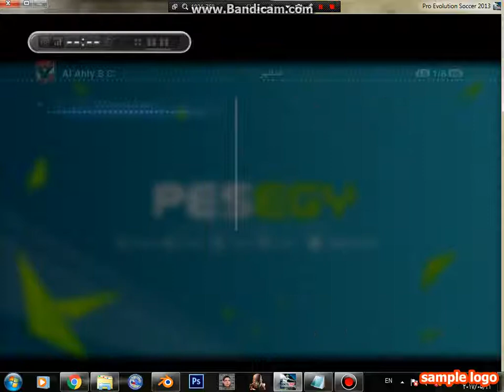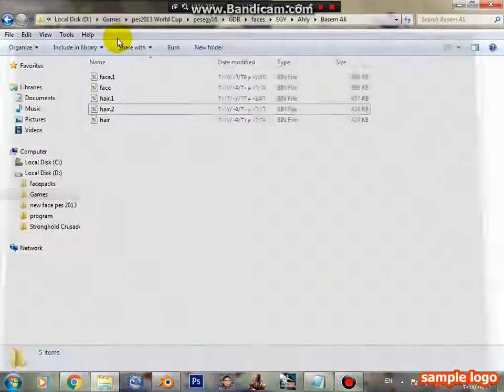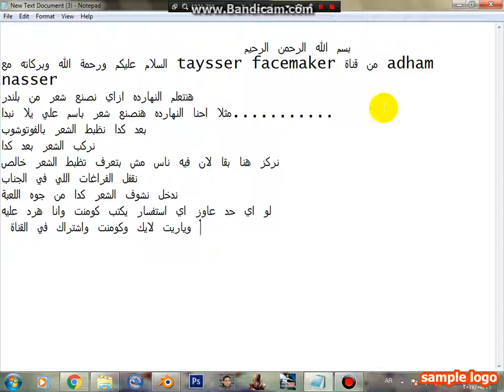how to make hair in pes 13 part03 by taysser facemaker